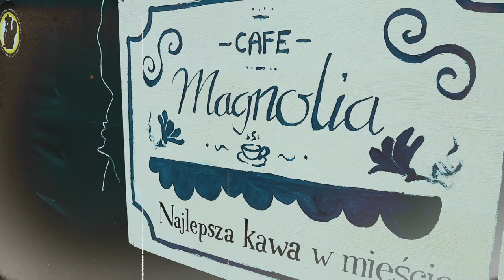Cichociemni 2017 - Cafe Magnolia